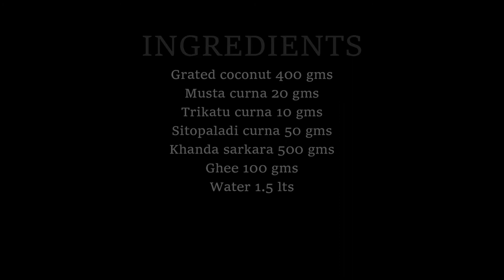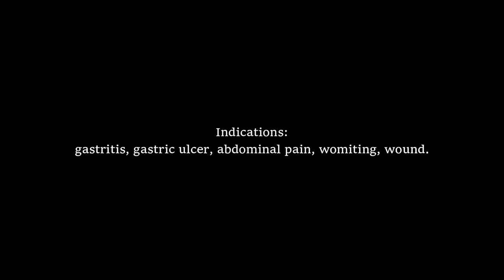Preparation Documentary: Narikela Khanda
Narikela Khanda is a semisolid (granules) Ayurvedic medicine preparation whose main ingredient is  coconut.